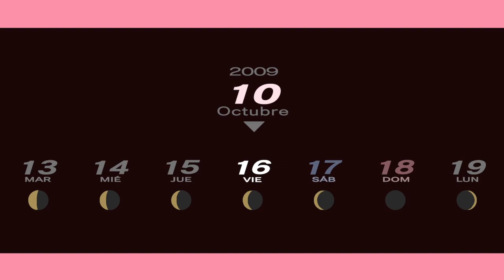persona 3 portable respuestas del tercer examen de octubre 13-17